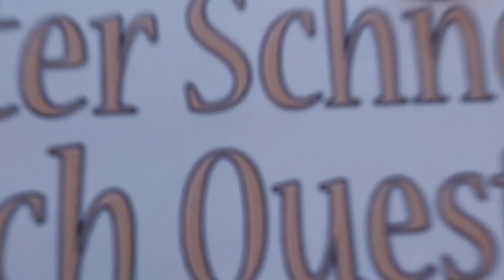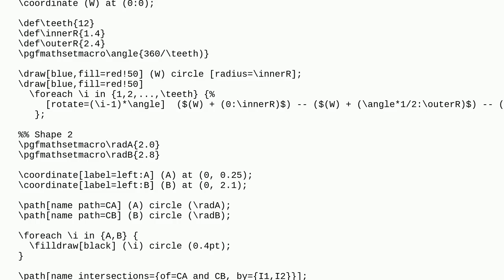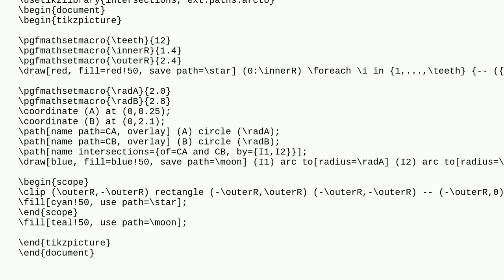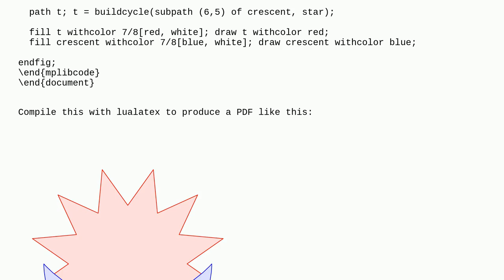Tex: Combining paths of two shapes after clipping in TikZ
Combining paths of two shapes after clipping in TikZ

A special thanks goes out to the community

  tikz-pgf path-clipping paths